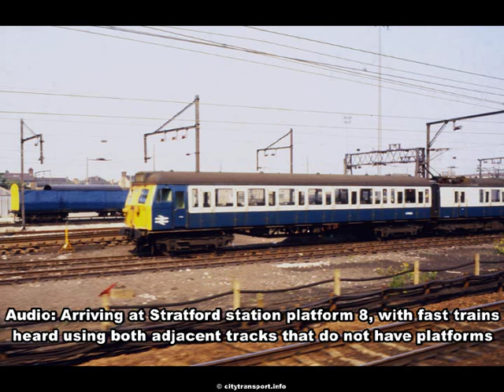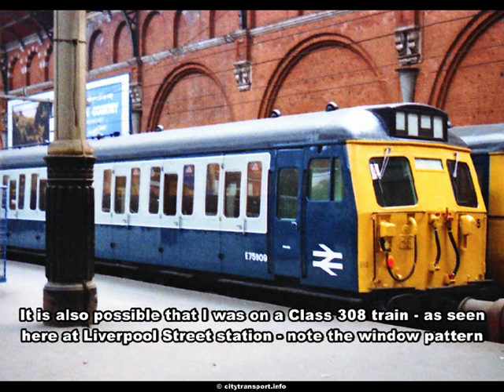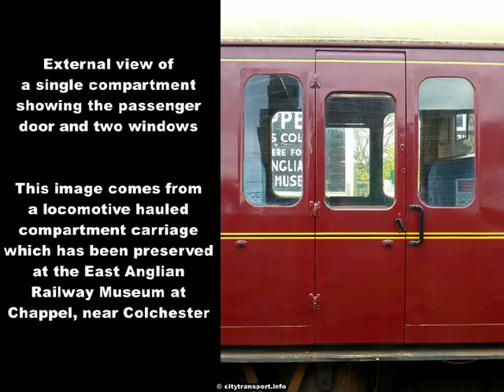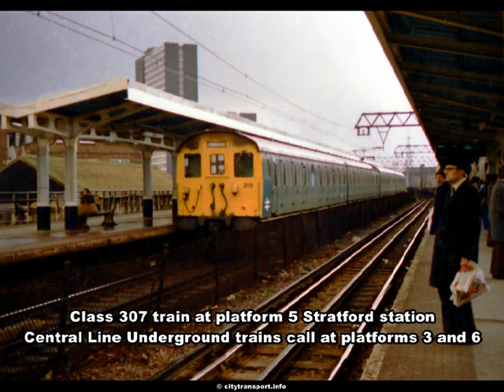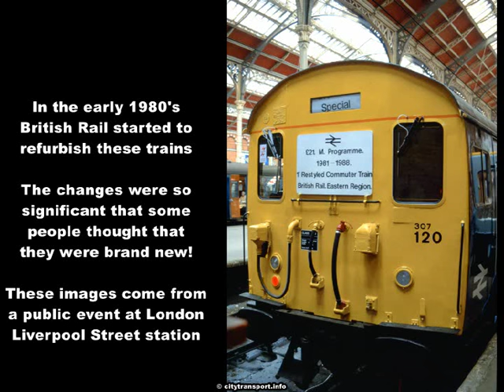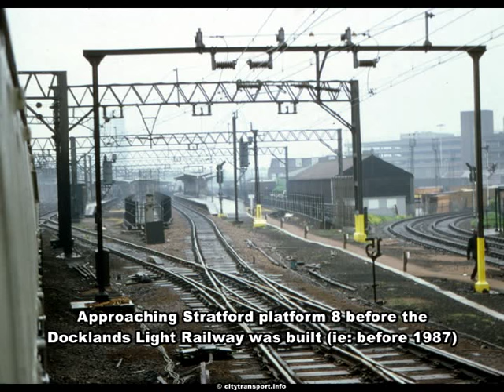1980s Slam Door Train Ride & Slide Show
A cassette tape recording of a slam door train ride in London plus a slide show of mostly historic still images from the 1970's onwards.

The audio is on either a Class 305, 307 or 308 train. I no longer recall which, although I think it was Class 305. Stereo sound!

The slide show includes many views of Class 307 trains, including inside in their original condition and after refurbishment which changed their seating layout so significantly that many people thought that they were brand new trains!

Many images come from the days when I used a 110 film camera, although some are from 35mm film as well.